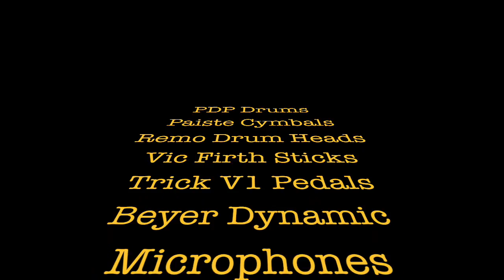Terrana Solo's in Huai Yin China 2017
This solo shows a more sensitive side of Mike Terrana ...hehe ^^